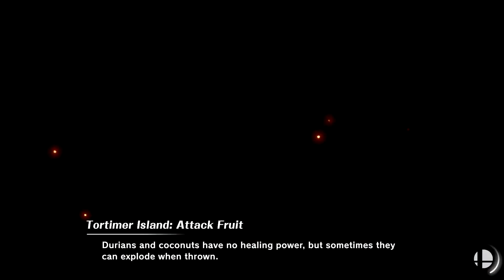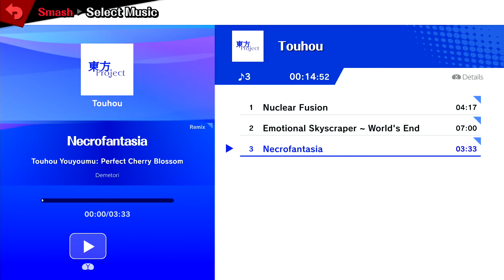Movement Smash #75 afrono (Pyra/Mythra) vs Winter (Pyra/Mythra)